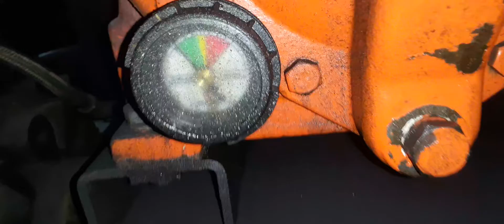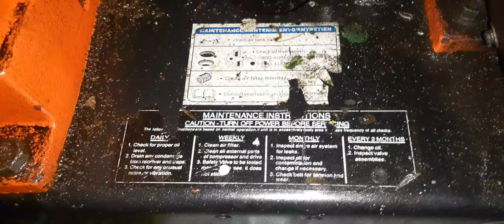Main compressor | kompressor untuk start mesin kapal .